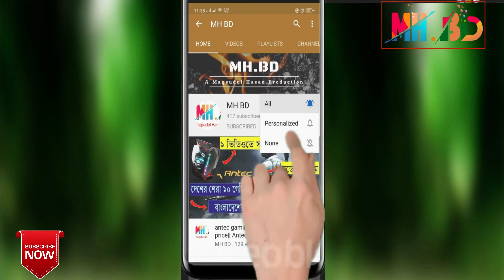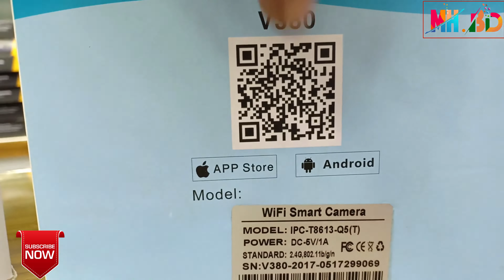ডিজিটাল দারোয়ান। 😭😱Wifi Smart Net Camera.Cheapest CCTV camera price in bangladesh.360 Wifi camera.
সব থেকে কমে ওয়াইফাই সি সি ক্যামেরা কোথায় পাবেন? দাম কত? কি কি করা যাবে এই ক্যামেরা দিয়ে জেনে নিন এই ভিডিও থেকে।

Contact With The Following Shop For This Camera

Creatus Computer
Multiplan Center, Level 7, Shop 756-757

কমদামে সেকেন্ড হ্যান্ড বাইক কিনুন - Biggest Used Bike Showroom In Dhaka,BD - Used Bike Price BD 2019

UNBOXING - HP x360 Convertible 2 in 1 touchscreen Laptop | Hands on and First Impression| BANGLA

সস্তায় ফুল বক্স সহ আই ফোন কিনুন ৫০০০ টাকায়, Samsung, MI, Vivo, Oppo 2nd hand Buy/ sale/ Ex
wificccamera wifismartnetcamera mh.bd creatuscomputer#